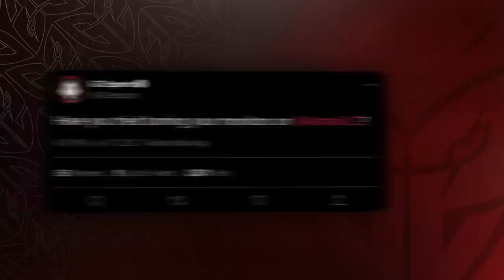How We Almost Won Finals (not really) | IEM Cologne Voicecomms and Moments Part 2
WE ALMOST WON FINALS (not really). Watch our IEM Cologne Voicecomms and moments so you can hear what its like to lose 0-3 to NaVi... again. Niko, Hunter, Amanek, Jackz and Nexa were on fire, but Carlos' math may need some work!